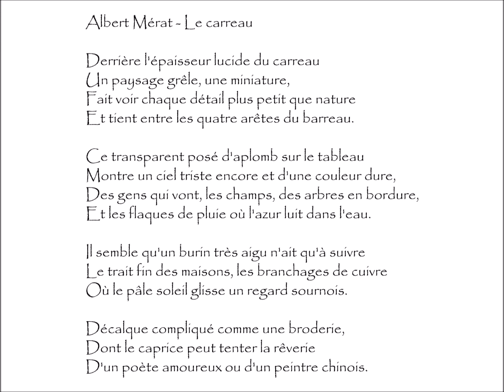Mérat (Albert) : LE CARREAU - Derrière l'épaisseur lucide du carreau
Le Carreau | Poème écrit par Albert MÉRAT (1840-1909)
Extrait du recueil Les Souvenirs